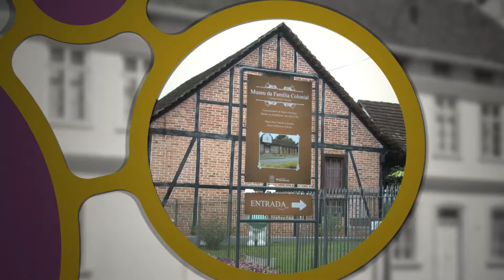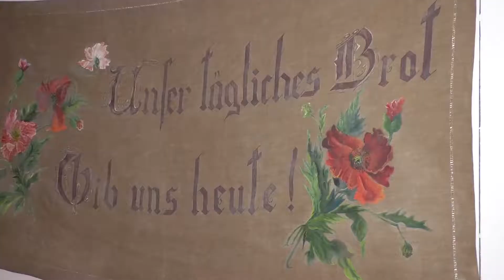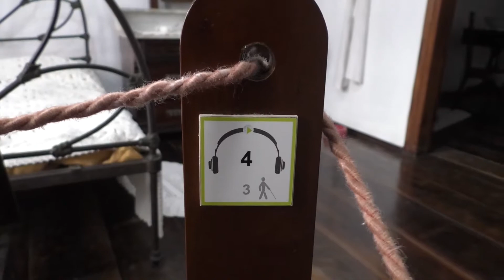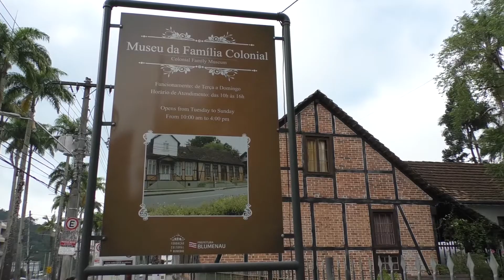Memórias Hiperconectadas | Família Colonial #02